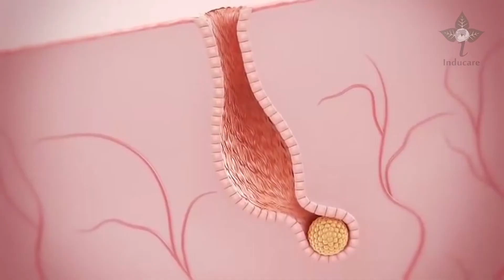Inducare Acneril Cream for Face Pimples Removal Cream | Blackhead Removal | Acne Scar removal Cream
inducare ayurvedicmedicine ayurveda Pimplescream acneril is an ayurvedic cream for blackhead, whitehead, scar removal, and pimples removal cream.
Welcome to Inducare Pharma -"Healthy life for the Universe".

Inducare Pharma is expanding day by day! With the help of capable, enthusiastic sales representatives and distribution infrastructure Inducare Pharma is establishing as brand from government, semi-government hospitals to charitable hospitals and from Mumbai to Gadchiroli to other states.
We hope that we will get more opportunity to provide better service to patient with medium of Ayurveda Medicine and we are sure that with your help we will evolve more and more and getting better and better.

Inducare Pharma -"Healthy life for the Universe".